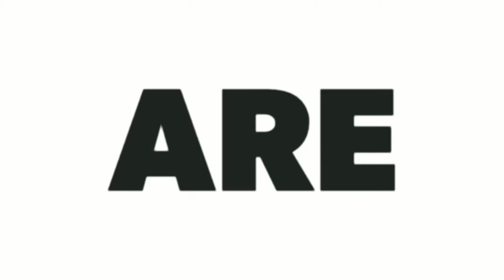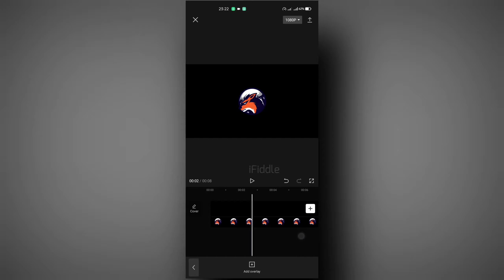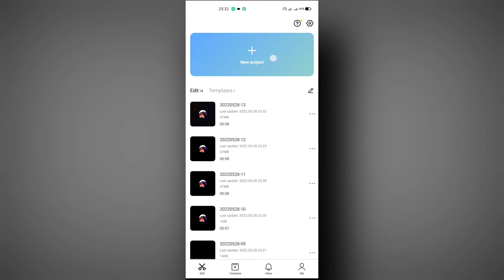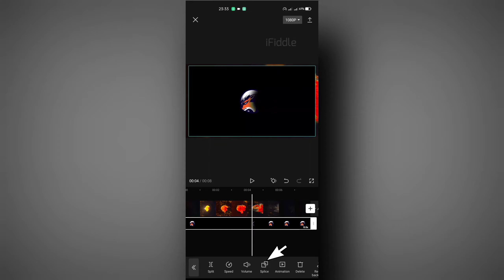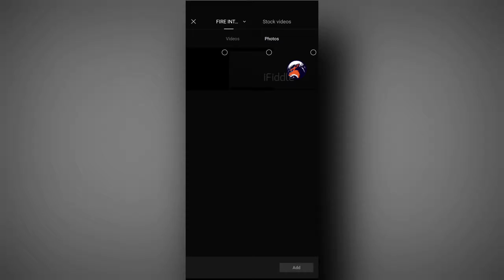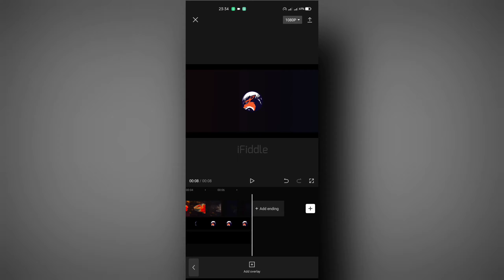How To Make Fire Intro - CAPCUT TUTORIAL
Hello everyone! In this video, I will going to show you HOW TO MAKE FIRE INTRO - CAPCUT TUTORIAL.